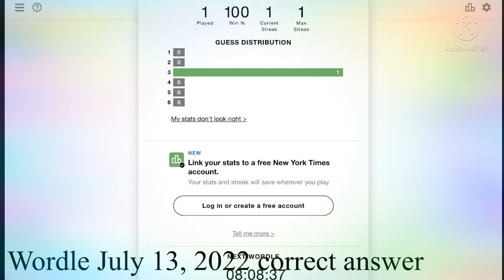Wordle Daily Answers Game: July 13, 2022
This Wordle Daily Answers Game video from July 13, 2022 teaches how to solve the Wordle Daily Answers game. This is a classic word puzzle published by the New York